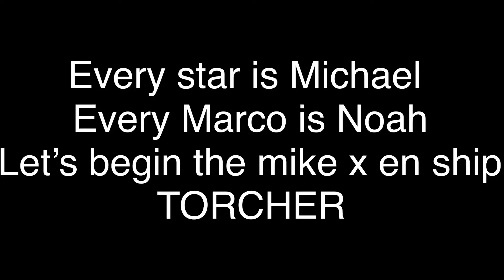The goodbye | past aftons and Noah | new AU | pt 1?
Eh- I might bot make pt 2